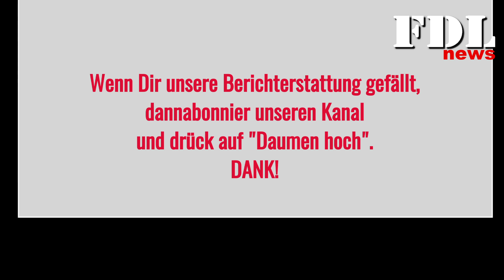Polizeihubschrauberstaffel und DLRG trainierten gemeinsam am Tüttensee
Am Dienstag fand eine Fortbildung der DLRG Bayern und der Polizei Hubschrauberstaffel Bayern statt am Tüttensee statt. Ziel war es das gemeinsame Wissen und die Abläufe zu üben. Solche Übungen werden in regelmäßigen Abständen durchgeführt um für Grossschadenslagen wie Hochwasserkatastrophen aber auch für die Eisrettung oder den Wasserunfälle einsatzfähig und eingespielt zu sein.
Im Rahmen des Trainings wurden verschiedene Rettungsszenarien durchgeführt. So trainierten die Hubschraubercrews die schnelle Selbstrettung von Patienten mit dem Rettungsanker. Ziel hierbei ist es einen Patienten sofern er noch ansprechbar ist, über einen klappbaren Sitz zum draufsatteln aus dem Wasser zu bringen und ihn ans Ufer zu schleppen. Ebenfalls wurde aber auch die Sicherung mit Luftretter über die Rettungswinde oder das Bergetau geflogen. Diese Maßnahmen sind immer dann gefragt, wenn die Patienten entkräftet, bewusstlos oder nicht sicher gewährleistet werden kann, dass sie sicher auf dem Rettungsanker sitzen können.